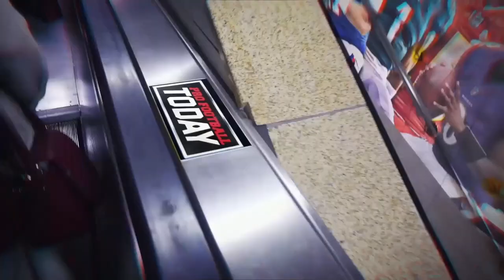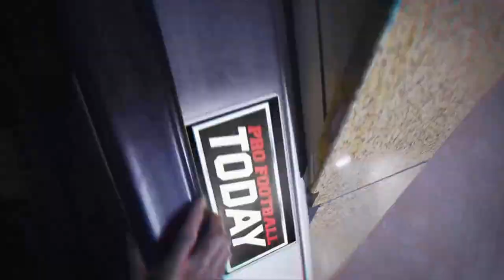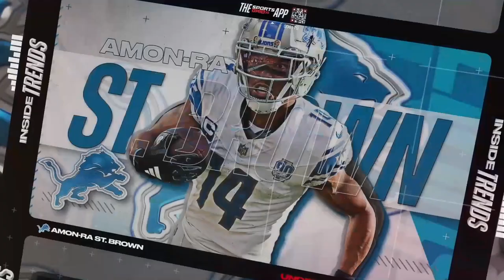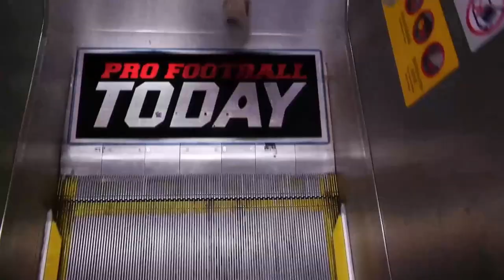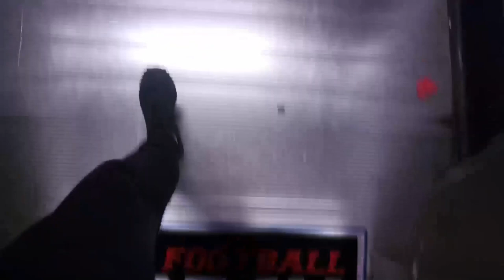Pro Football Today PostGame with Kasey Hudson and Tom Vecchio 10/17/24